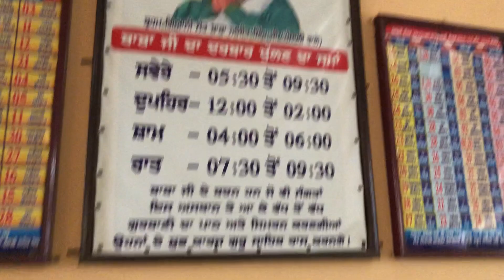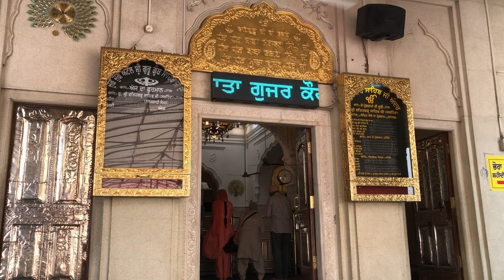ਗੁਰੂ ਘੱਰ ਦੇ ਦਰਸ਼ਨ , ਹੰਸਾਲੀ ਸਾਹਿਬ , ਫਤਿਹਗੜ ਸਾਹਿਬ , Gurdwara Sahib , Hansali Sahib , Fatehgarh Sahib